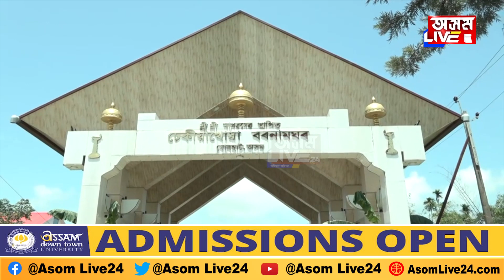ভাদৰ ভকতিত দ্বিতীয় বৈকুণ্ঠপুৰীলৈ আহক। ঢেকীয়াখোৱা বৰনামঘৰত ভক্তৰ ভিৰ